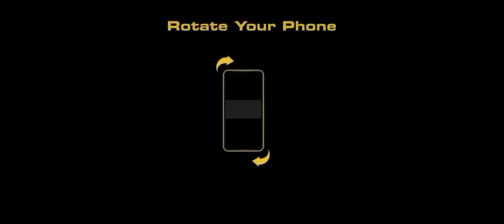500 Aim// Alone Gaming// Headshot// Mobile Gameplay 😱😱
Hey Guys,

            I Am alone 2004 make family-friendly Gaming  entertaining video (phone ) for everyone to enjoy with their friend and family.

1) GARENA FREE FIRE INDONESIA LIVE
2) GARENA FREE FIRE BRAZIL LIVE
3)  GARENA FREE FIRE INDIA LIVE
4) GARENA FREE FIRE SINGAPORE LIVE
5)  GARENA FREE FIRE THAILAND LIVE

Alone 2004 Gaming

free fire
Garena free fire
alone 2004
diamond King Lokesh gamer

collection forces with  Shivam India richest player collection vs 1 lakh rupi collection vs challenge giving one lakh rupi of friend challenge
best collection vs free fire
alone 2004 collection versus

@desi gamer live
@Gyan gaming live
@tecno Gamerz live
@NUBRU Viver live
@ Ujjwal liv@
@ carry is live
@Raistar live
@ live insaan
@ Alone 2004 live

meri video dekhne ke liye headphone ki jarurat nahin padegi yahan Tak padhne ke liye shukriya.

My channel and also support me Gyes.